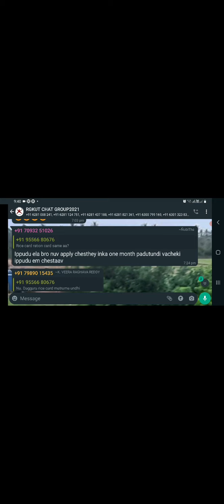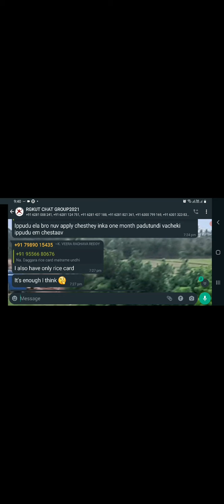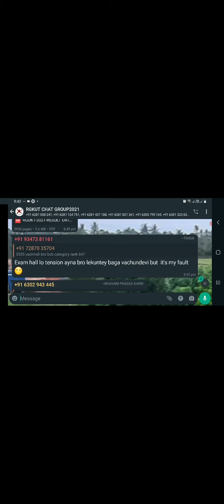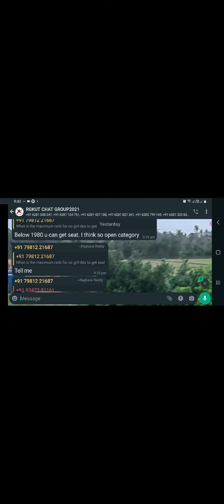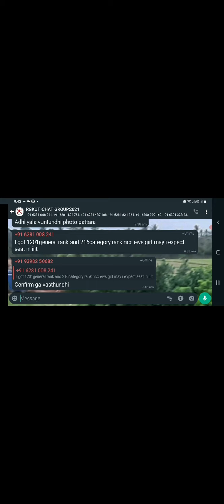IIIT RGUKT CUT-OFF RANK DOUBTS PART44